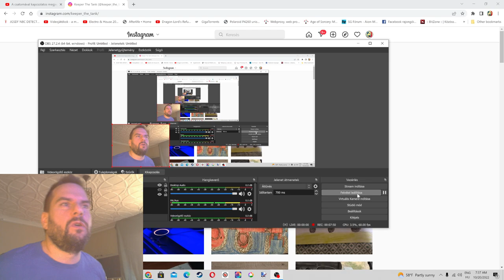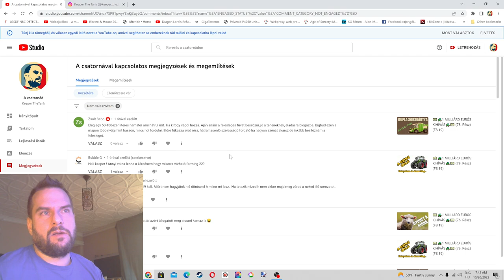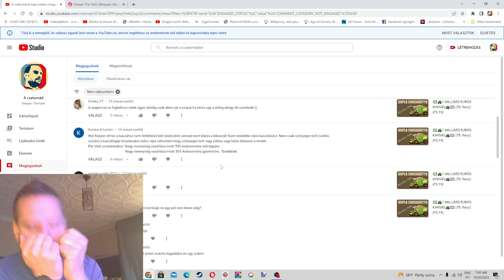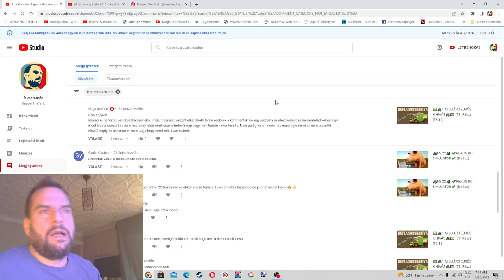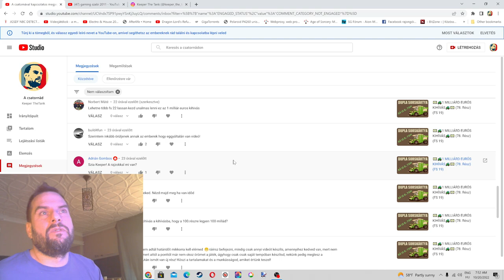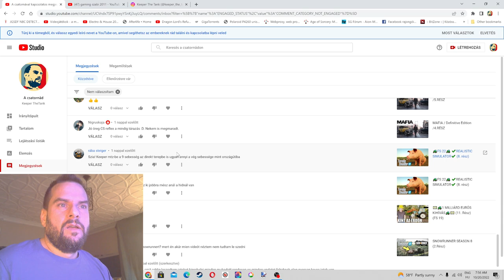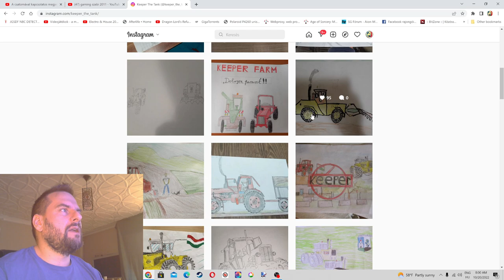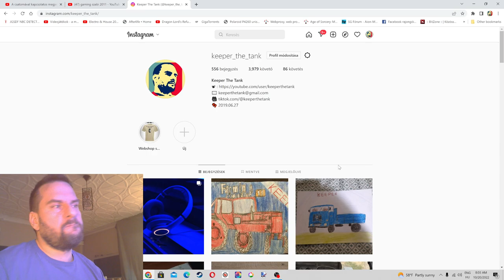RAJZVERSENY , KOMMENTEK , VIDEÓK